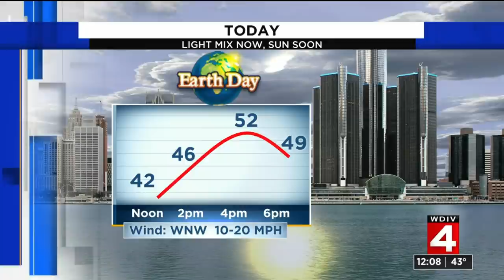Local 4 News at Noon -- April 22, 2021